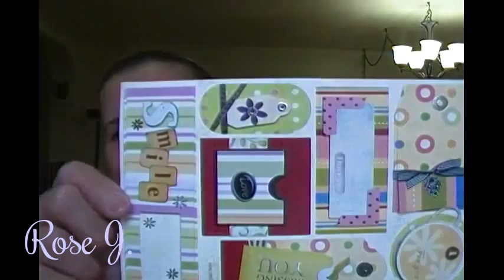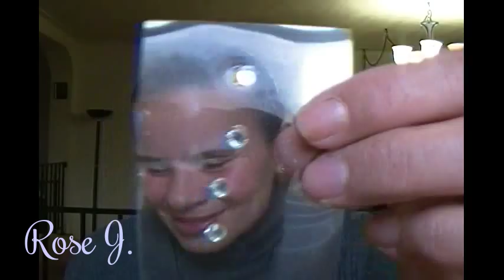Wish granted thank you Patricia Trevino